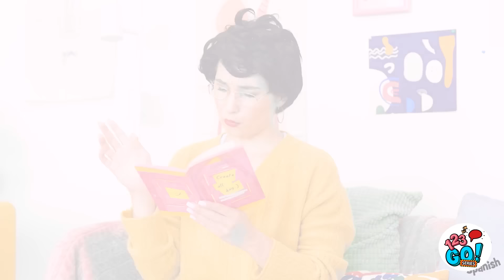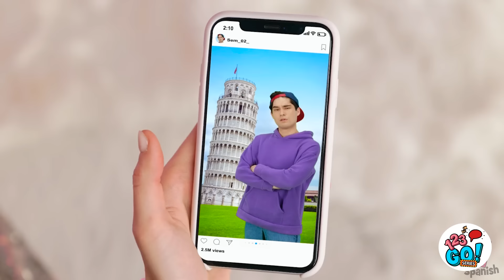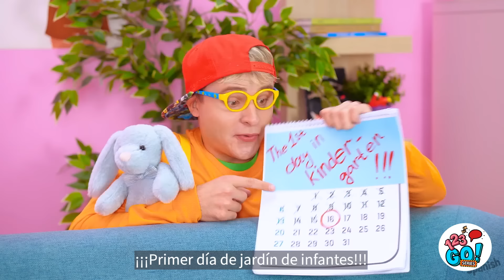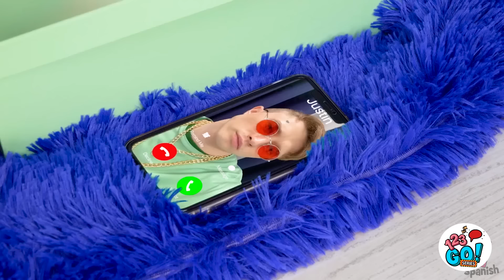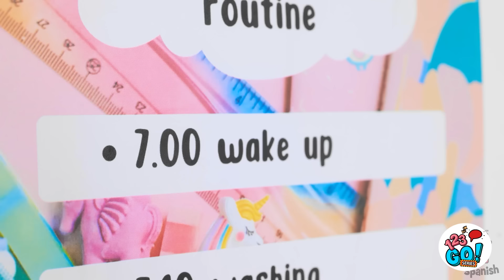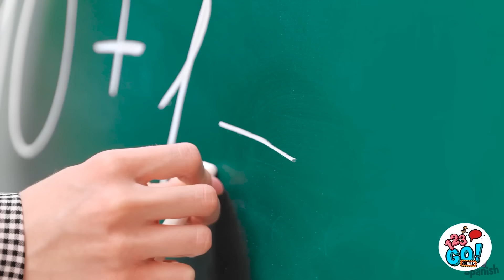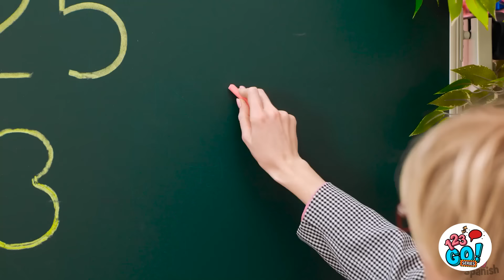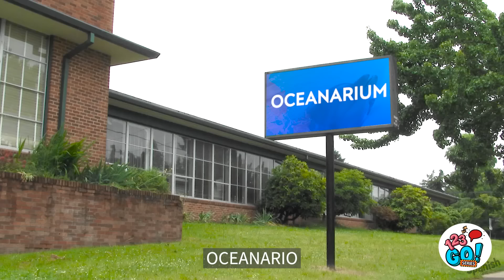TRUCOS DE CRIANZA DIVERTIDOS || Ideas con lápiz 3D y artesanías de cartón de 123 GO! Serie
👨‍👩‍👧‍👦 ¡Llamando a todos los superpadres! Prepárate para mejorar tus habilidades como padre con nuestro último video lleno de trucos divertidísimos. Desde consejos geniales para mantener entretenidos a los más pequeños hasta manualidades creativas que te convertirán en el padre más cool del barrio. Acompáñanos en esta alocada aventura de risas, amor y muchas barras de pegamento. ¡Hagamos de la paternidad una obra maestra llena de diversión! 🎉🤩